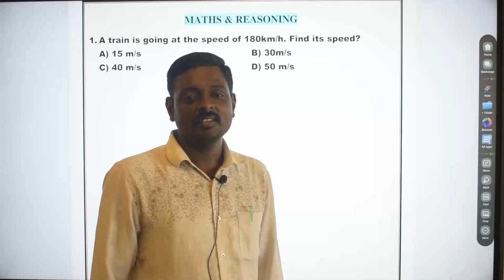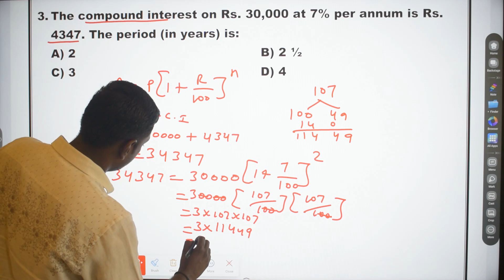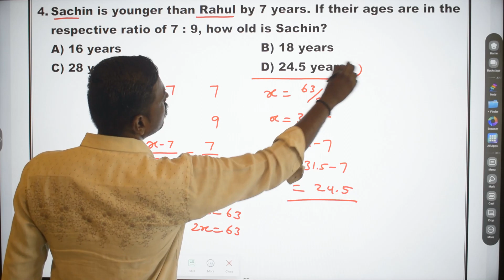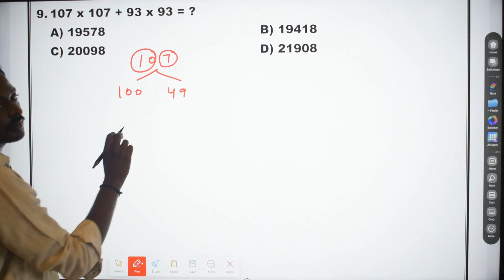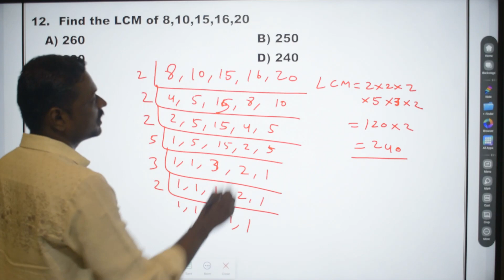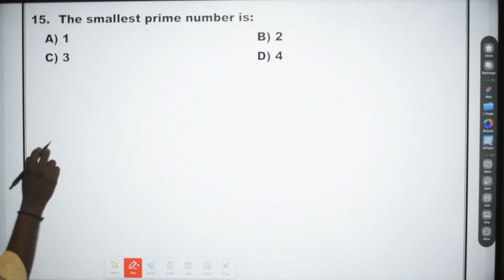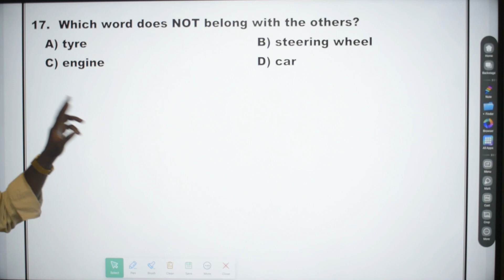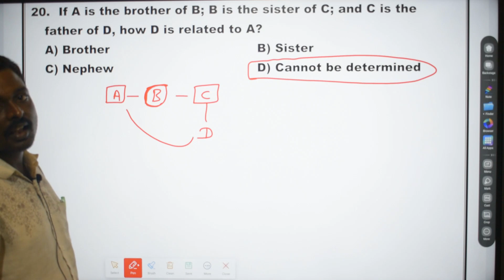MATHS IMPORTANT QUESTIONS | JAWAN ULTIMATE - 9 |SSC, CRPF,RRB,RPF|ALL CENTRAL GOVT EXAMS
CRPF TEST BATCH STARTED  : 17/05/2023